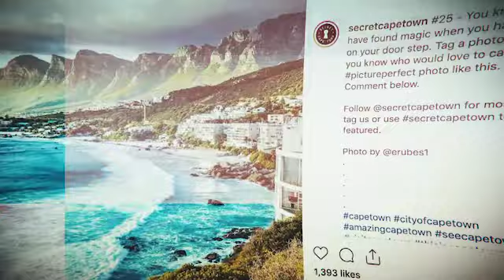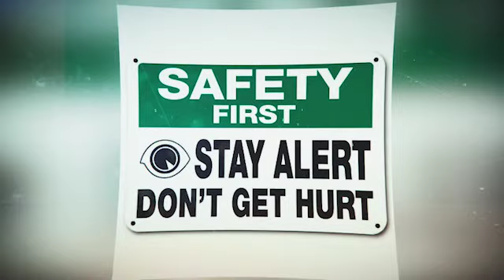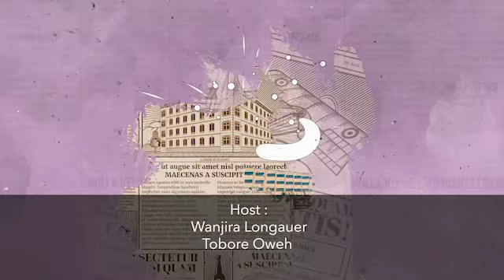Amplified by MeCo TV and Amplify Africa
MeCo TV and Amplify Africa are bringing you Amplified, a show that covers every topic related to Africa. Season 1 Episode 1 covers the Holiday Travel to Africa, Hotspots, and Food 2019

Produced and Executive Produced by Sam Okhade